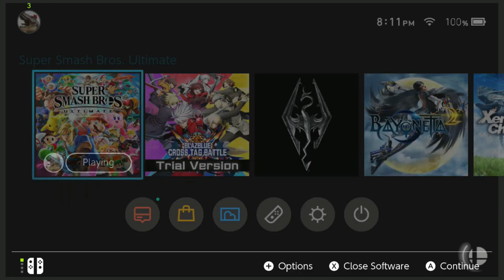MASTER HAND!!! | Super Smash Bros Ultimate World Of Light Gameplay Walkthrough Part 12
Hello Everyone And Welcome To Super Smash Bros Ultimate.This Will Be A Full Gameplay Walkthrough As Well As A Full Review. In This Part we unlock fight a drgaon. like an actual monster hunter dragon. wait whats monster hunter doing in this game? possible DLC anyone? Anyway we also get a little handsy with master hand as we show him how strong my hand is after being single for so long.

Stay Awesome!